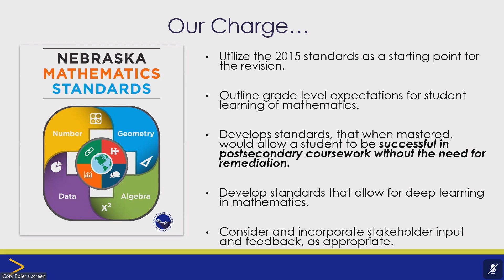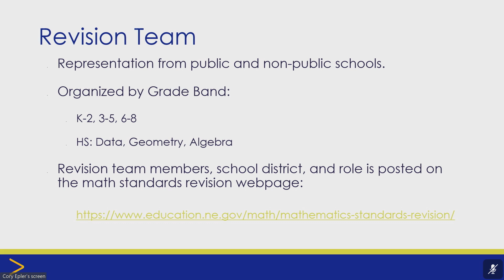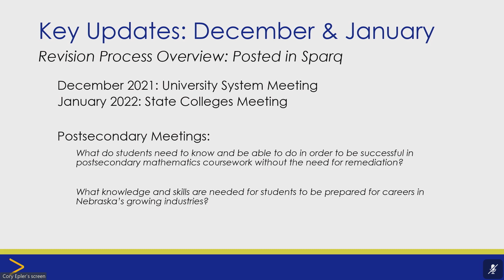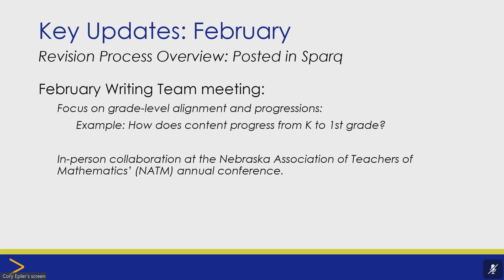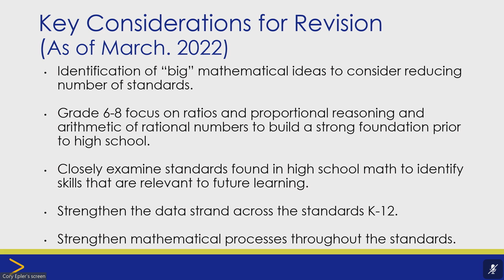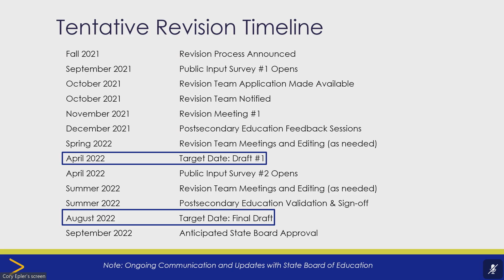March 2022 NE SBOE Meeting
The Nebraska State Board of Education held its regularly scheduled business meeting on March 4, 2022 at the Lincoln Marriott Cornhusker Hotel in Lincoln, NE.

00:00:06- Call to Order
00:02:58- Special Presentations
00:33:29- Commissioner's Report
00:34:40- President's Report
00:38:45- Consent Agenda
00:40:21- Executive Committee Report
00:59:17- Budget and Finance Committee Report
01:04:16- Planning and Evaluation Committee Report
01:27:00- Rules and Regulations Committee Report
01:31:52- Ad Hoc Committee on Content-Area Standards
02:00:05- Public Comment Period
03:51:12- Good of the Order
03:51:59- Adjournment